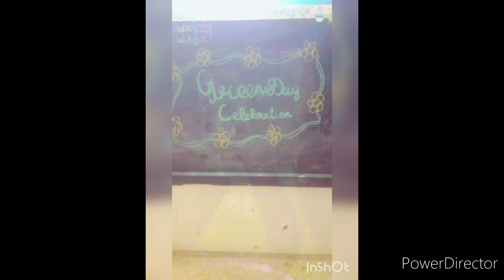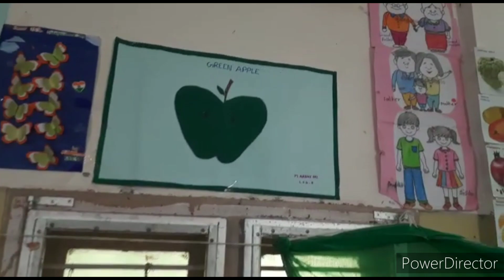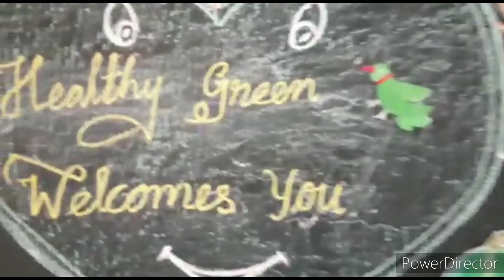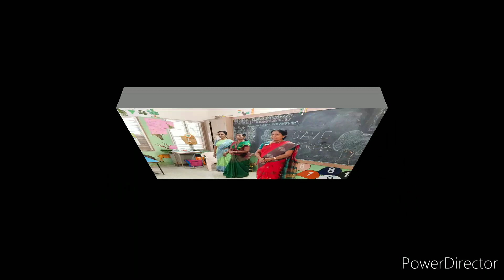KINDERGARTEN COLOUR DAY CELEBRATION/ GREEN DAY CELEBRATION/ AMUDHAM MATRIC HR SEC SCHOOL